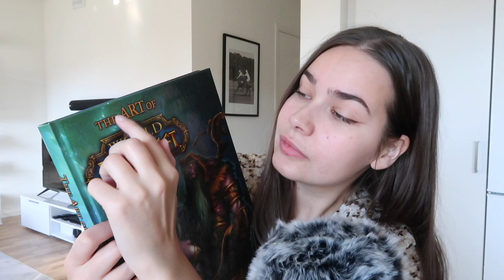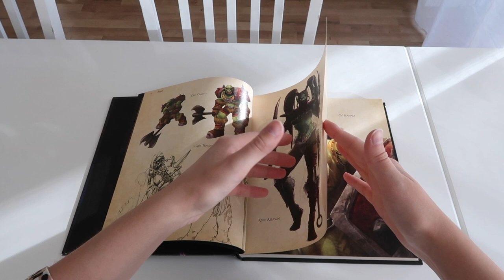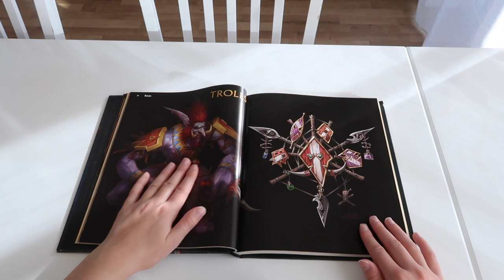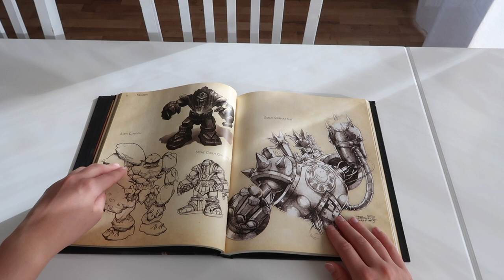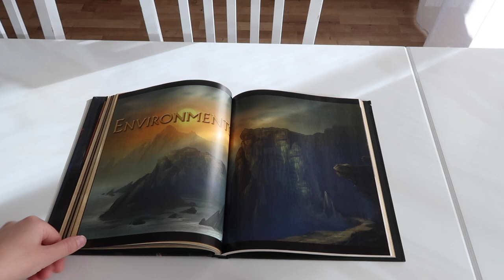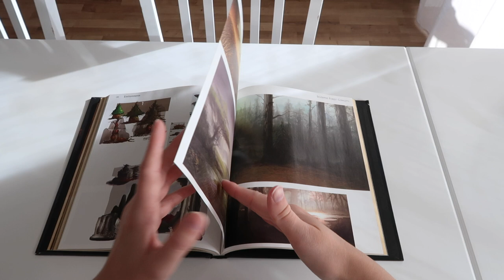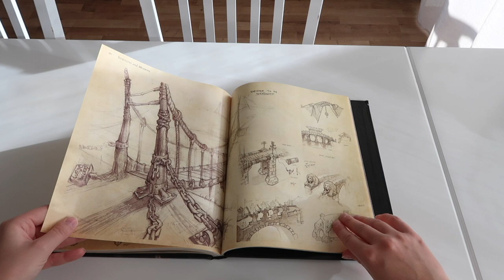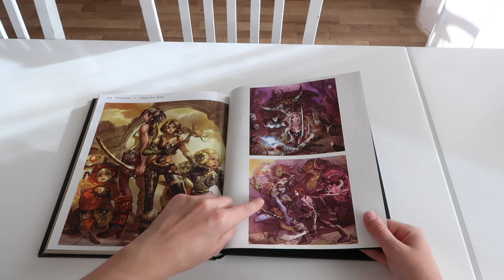ASMR | World of Warcraft (Vanilla) Art Book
This whispered ASMR video goes through the World of Warcraft Art Book from the base game, also known as vanilla.